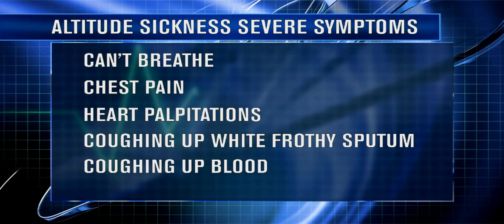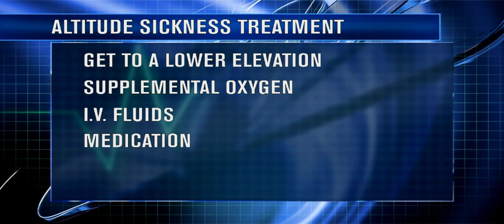Your Healthy Family: How to treat altitude sickness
Altitude sickness may seem like a simple thing to avoid and head off at the pass but because it begins so subtly, if you don't plan ahead you can find yourself feeling very badly very quickly.